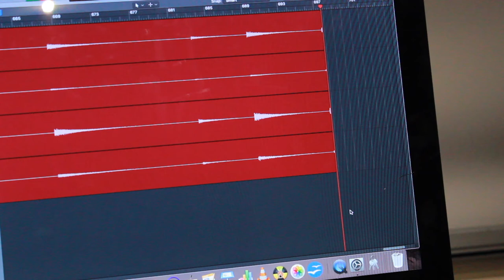WEEK 3 - HARP + GONGS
This week I recorded Peter on the harp and Lizzie on the gongs! That's all for studio recordings, now time for compiling it all into a musical piece!!!

Music used from a collaboration with the wonderful producer Phrixus.